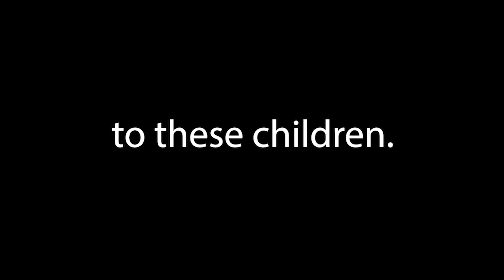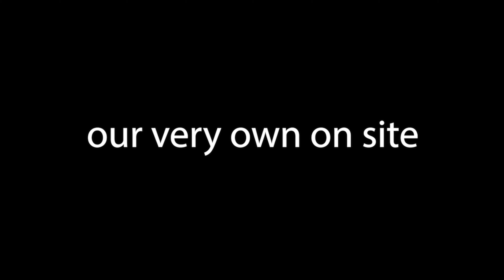Poppy Playtime Chapter 3 Teaser Trailer breakdown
Everything you need to know about the Poppy Playtime Chapter 3 Teaser Trailer